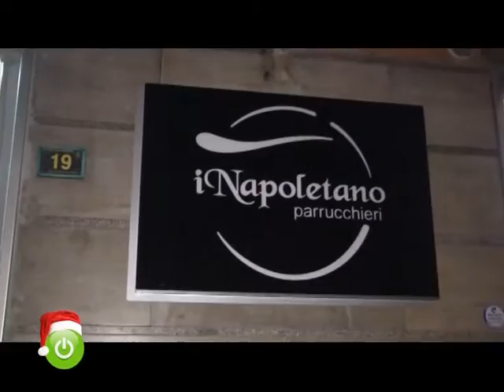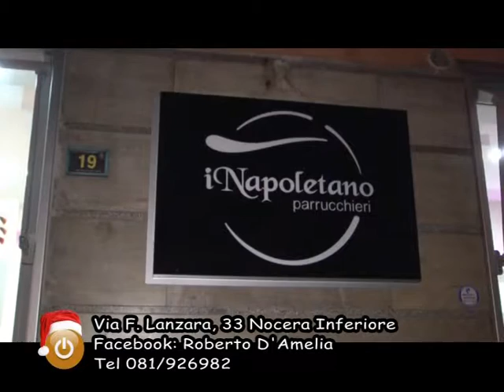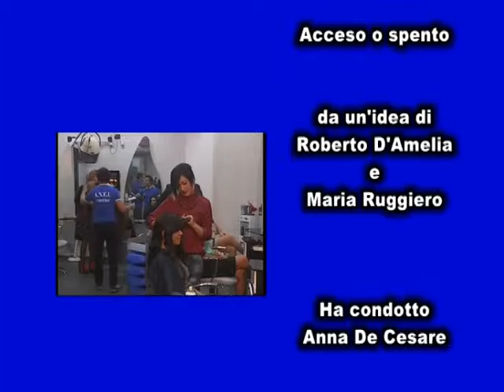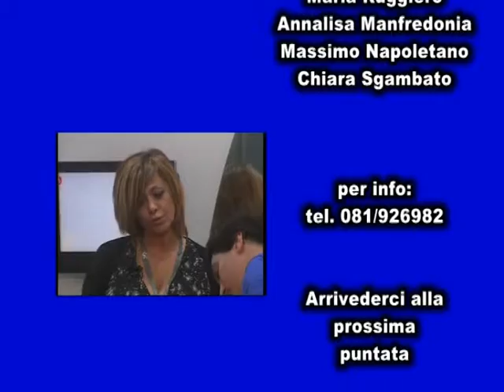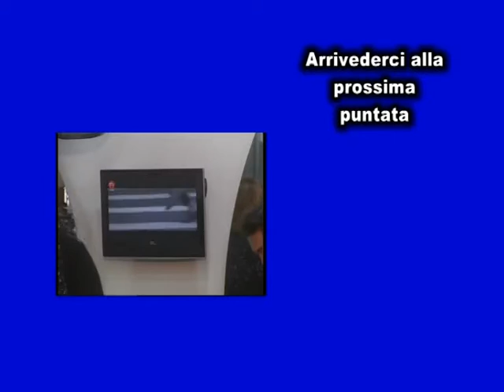acceso spento 04